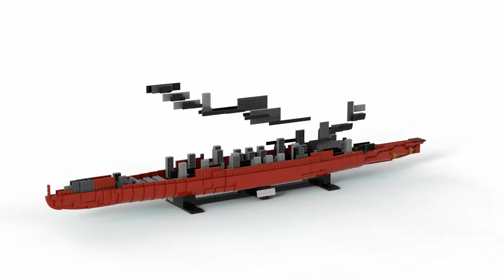BlueBrixx Special 102500 Queen Mary I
No, I am not supported by BlueBrixx